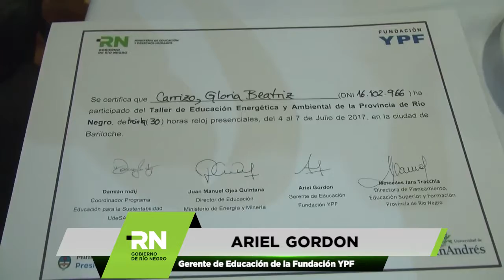Gordon - Docentes debatieron sobre los desafíos y oportunidades de la educ. energética y ambiental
San Carlos de Bariloche

Docentes debatieron sobre los desafíos y oportunidades de la educación energética y ambiental

De esta manera se busca contribuir a una mejor comprensión de los desafíos energéticos y ambientales del país, así como alentar el diseño de planes educativos para la sustentabilidad en los diversos niveles del sistema educativo.